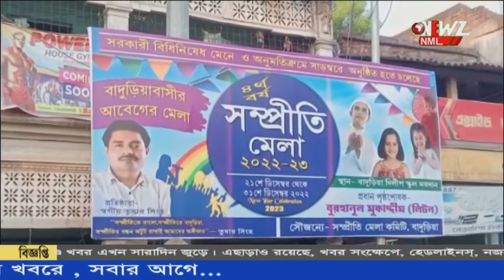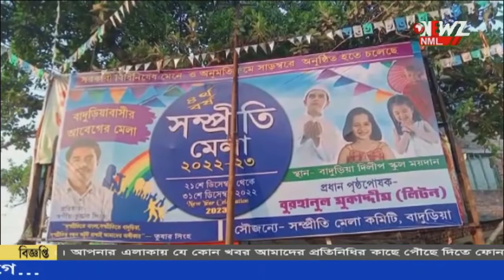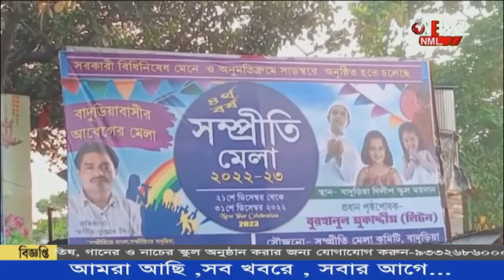একই মাঠে দু'পক্ষের মেলা ঘিরে এলাকায় পড়ল পোস্টার।প্রকাশ্যে শাষকদলের কোন্দল৷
মেলাকে ঘিরে প্রকাশ্যে এলো তৃণমূলের গোষ্ঠী কোন্দল। একই মাঠে দু'পক্ষের মেলা ঘিরে এলাকায় পড়ল পোস্টার। কোন্দল মেটাতে আসরে নামলেন মন্ত্রী।